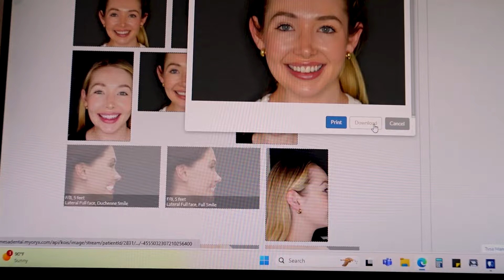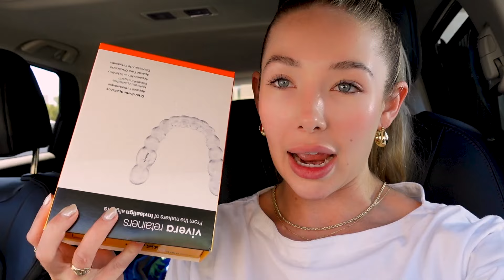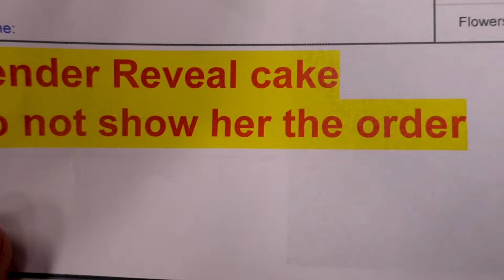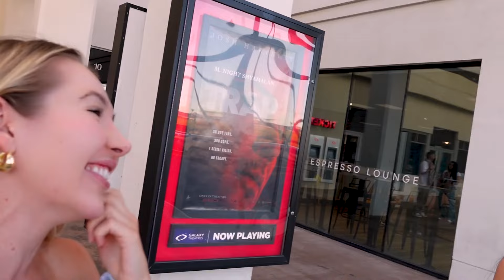vlog: fixing my teeth (finally!), mom life, It Ends With Us!!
testing out my return to YouTube :) mom life is hectic but follow along for more day in the life and family vlogs!